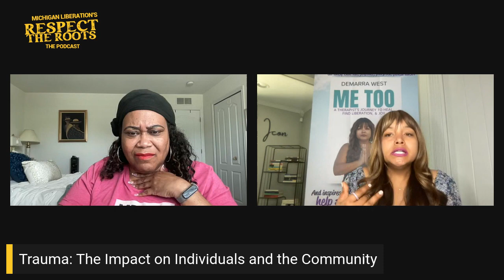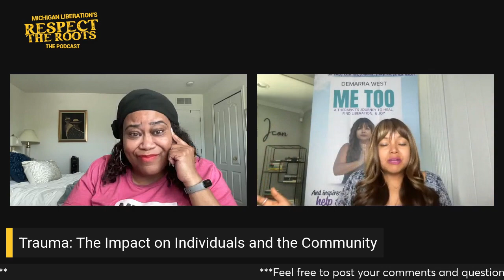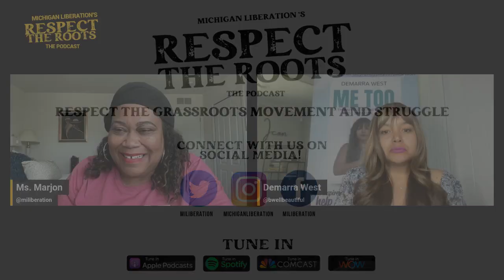S03 E02: A Life Lesson on Trauma and Healing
Ms. Marjon talks with author and therapist, Demarra West about mental health as it pertains to Trauma

Topics Discussed:
- Herstory: Demarra's Story
- Demarra's New Book (Me Too: A Therapist’s Journey to Heal, Find Liberation, & Joy)
- Trauma:  The Impact on Individuals and the Community
- Support System and Healing Modalities